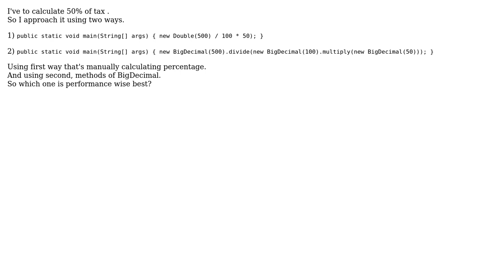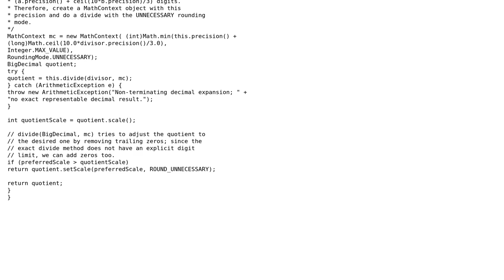Which is best choise performance wise Double or BigDecimal to calculate percentage of tax?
Code Review: Which is best choise performance wise Double or BigDecimal to calculate percentage of tax?

With thanks & praise to God, and with thanks to the many people who have made this project possible! | Content (except music & images) licensed under CC BY-SA | Music | Images & others | With thanks to user Swapnil user Adam Sever and the Stack Exchange Network Trademarks are property of their respective owners. You are responsible for your own actions.